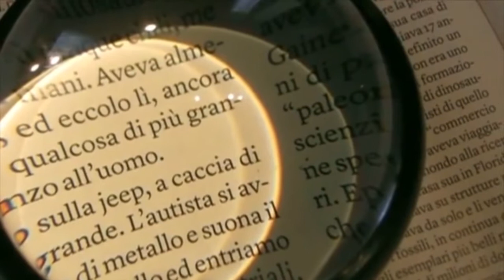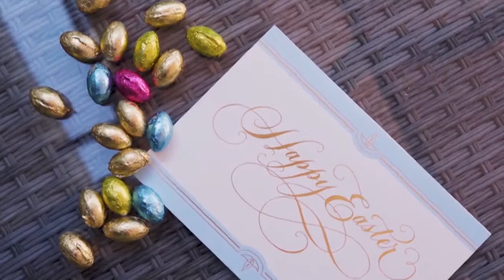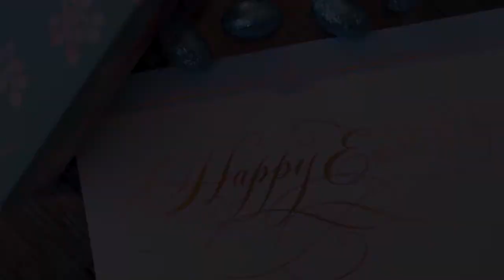Gossip Mania (02-04-2021)